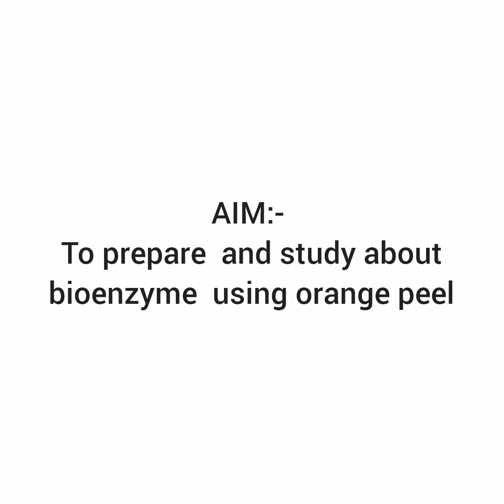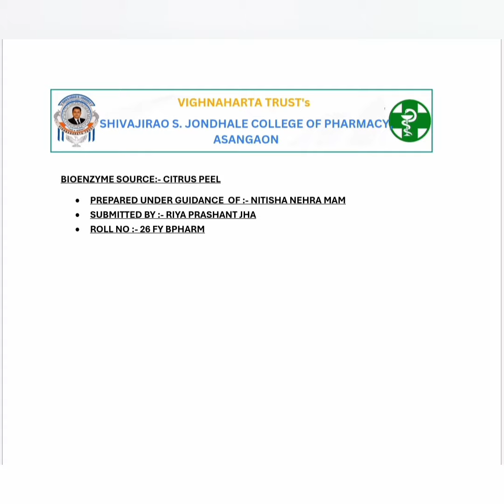Bioenzyme from Citrus peels by Riya Jha